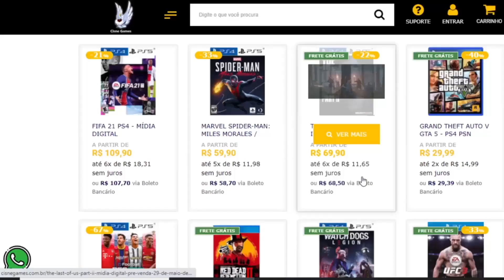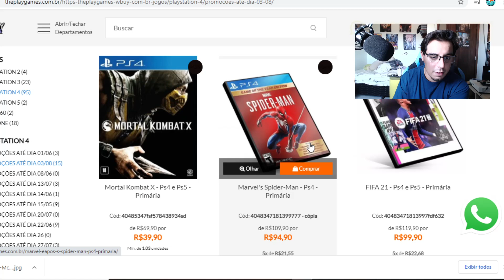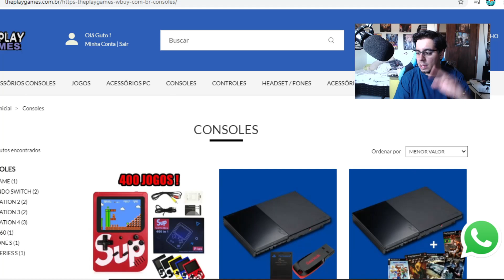ALERTA PARA TODOS DO PS4 E PS5 !!! SONY BARRA CONTROLE DO PS5, PROMOÇÕES JOGOS DE PS4 !!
Cisne Games